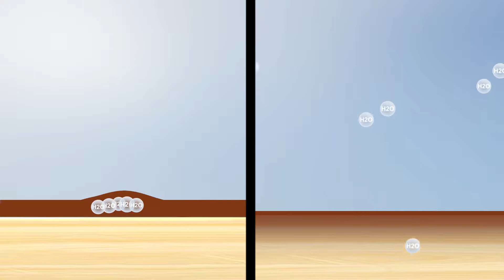Lesoton - tankoslojna zaščita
Animiran prikaz zakaj je potrebno ščititi les z tankoslojnimi lazurami?